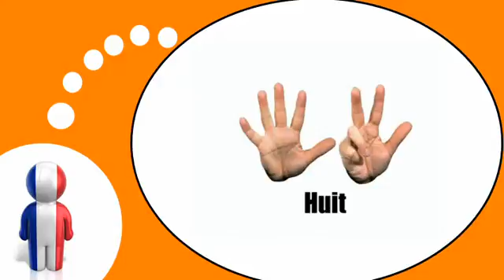COURS DE FRANÇAIS # 1 à 9 Mains